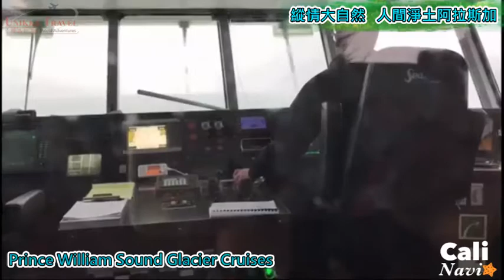【玩加州吧】第226集 親近大自然 玩轉阿拉斯加 Alaska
这一集我们不玩加州，带各位去美国最北边的领土阿拉斯加州逛。经验丰富的旅游玩家Reiko Usami，介绍你在那裡玩些什麽、看些什麽、吃些什麽，若你以为那边就是冰山、鲑鱼而已，可就大错特错了！身为全美面积最大的州（1,717,854 平方公里），有的是丰富内涵等待你去发掘喔！